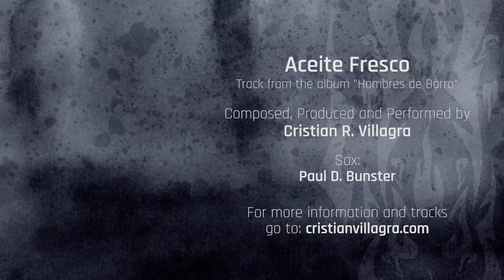Aceite Fresco (Hombres de Barro) - Cristián R. Villagra, ft. Paul Bunster @paulbunster5942 on Sax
"Hombres de Barro" is an instrumental album, with a deep travel into the moment I was living that years (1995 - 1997).

Thanks for listening my music!!

** If you read this, comment with a :D

I'm an independent artist. Composer, Music Producer and Session Musician.

You can find my music in iTues, Google Play, Spotify, and more.